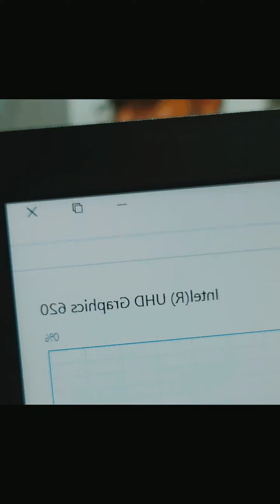Top 5 Best Laptops Under 😍Rs.50,000 In (2023) Best Laptop under 50000 For Student, Gaming 📸🔥🔥😘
best student laptops 2023
budget laptops 2023
2023 best laptop under 50000
best office laptop 2023
budget laptop for students